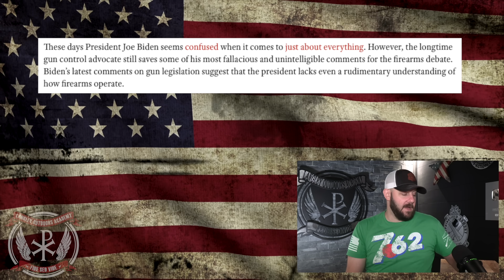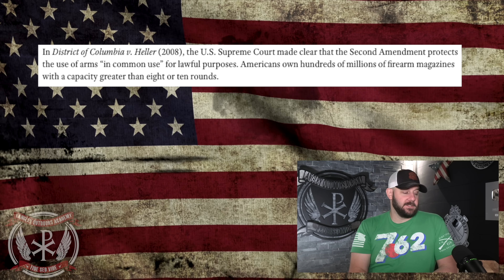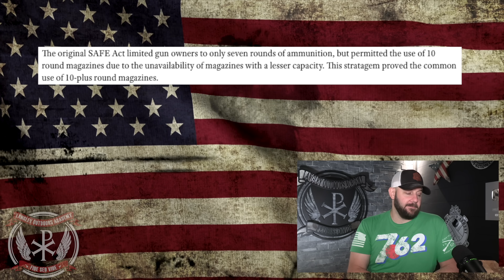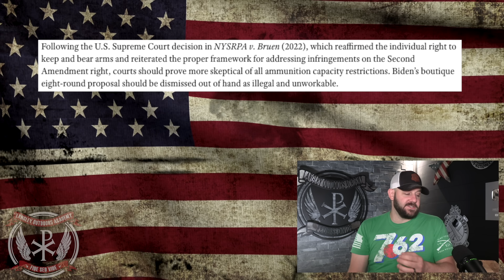Why Biden’s new Mag Ban dreams are just that… DREAMS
In today's episode, we dive into a top notch piece by the NRA around the "Why" of Biden's magazine ban desires will fail.  This is a great piece that they put together and lays it out nicely!  Let's discuss people!